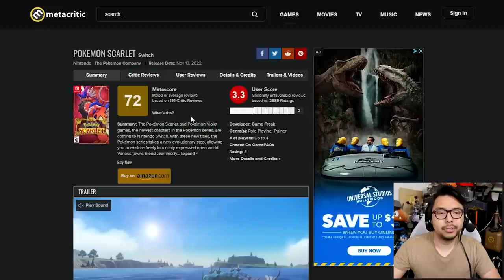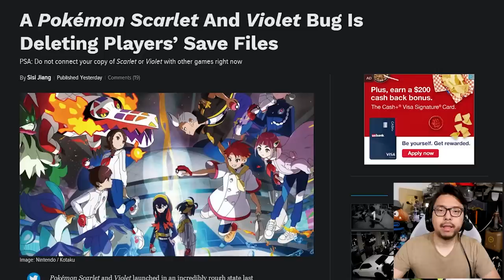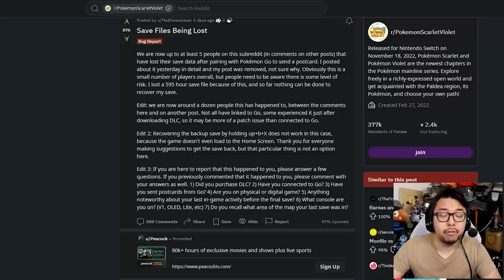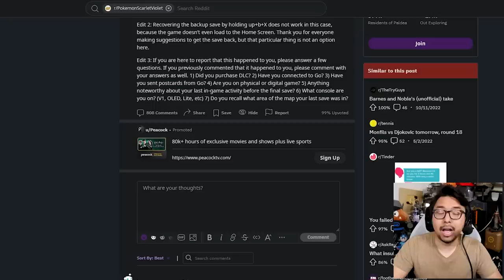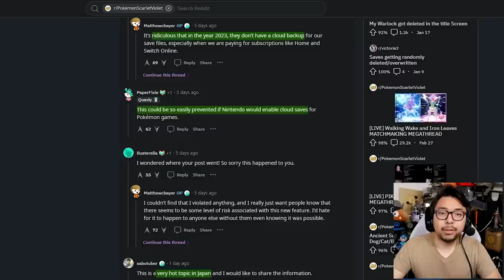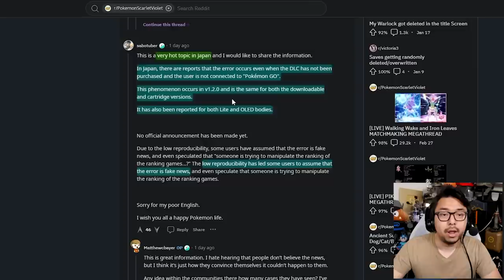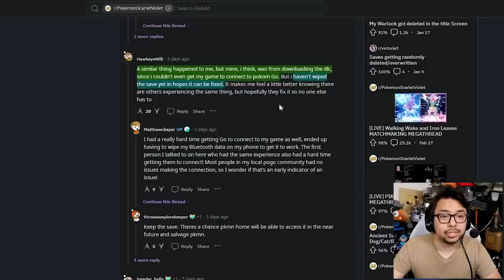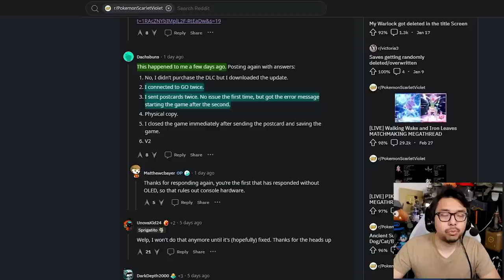Pokemon Scarlet Violet Bug Is Wiping Saves With Hundreds Of Hours & Players Aren't Happy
- Square Enix's NFT-Obsessed CEO Gets Replaced After String Of Underperforming Game Releases

TOP PATRONS
[CIPHER]
 - Devon B
 - Joseph Lavoie
[BIG BOSS]
 - Jonathan Ball
[BOSS]
 - Gerardo Andrade
 - Michael Redmond
 - Peter Vrba
[LEGENDARY]
 - azalea
 - BattleBladeWar